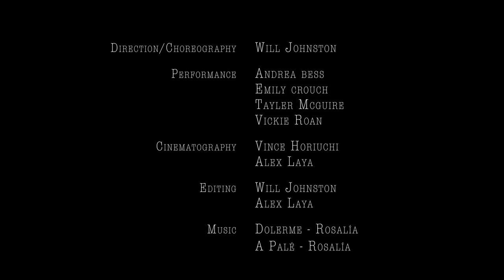Salvado - A Short Film by Will Johnston - Music by Rosalía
"Salvado"
A Short Film by Will Johnston (@willearnston)

Performance: Andrea Bess (@andreaabess) Emily Crouch (@emcrouchie) Tayler McGuire (@tayler_mcguire) Vickie Roan (@vicksroan)

Videography: Alex Laya (@a.l.visuals) + Vince Horiiuchi (@vincehoriuchi @bboyvincanity)